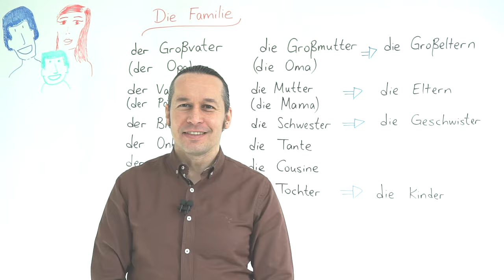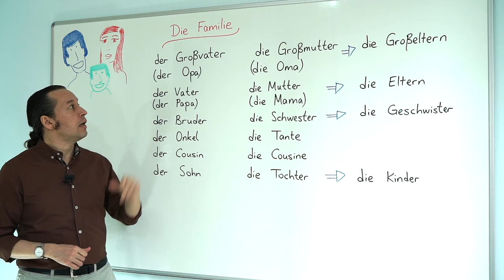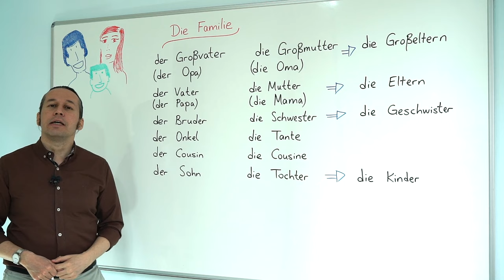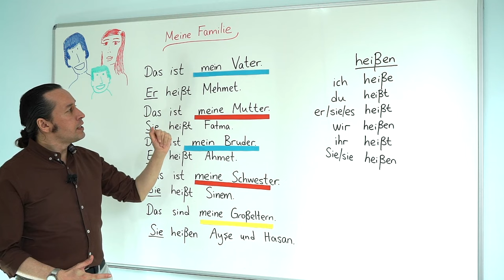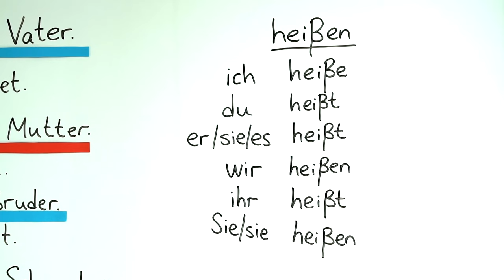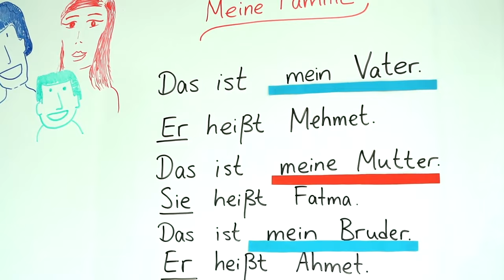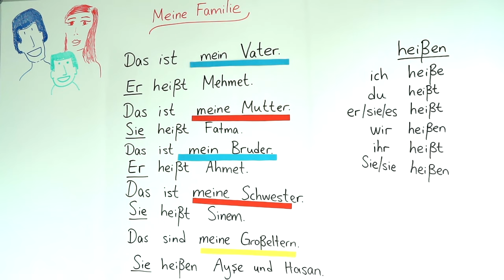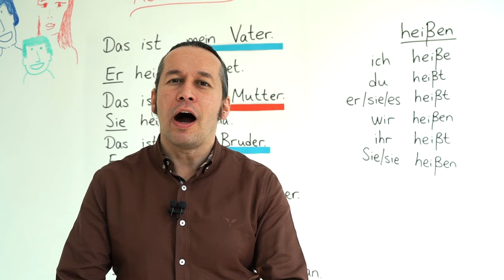Almanca Temel A1/A2 Ders - 27 "Die Familie" Almanca Ailemiz ve Aile Üyelerimiz - "Heißen"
Almanca öğreniyorum diyen herkese merhaba. Bu Almanca Kolay dersimizde, Almanca dilinde aile yani "die familie" üyelerimizin nasıl adlandırıldığını öğreniyoruz. Aile üyelerimizden bahsederken kullanılan Almanca iyelik eklerini  yani "possessivartikel" lerini ve "Heißen" fiilinin çekimini öğreniyoruz. Tabii yeni Almanca kelimeler de öğrenmeye devam ederek.